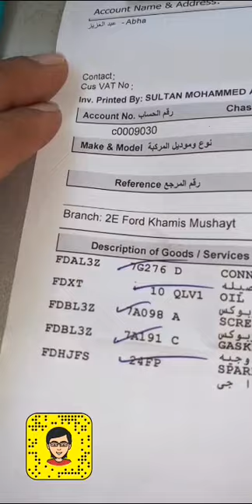عطل فورد اكسبديشن p0722 p0720 be من يومياتي على السناب